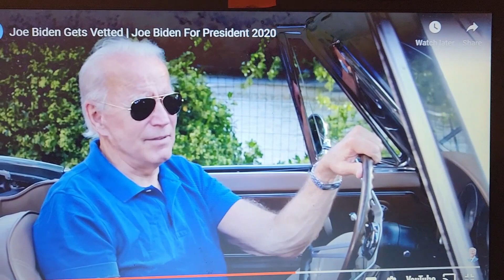Joes Garage takes 2